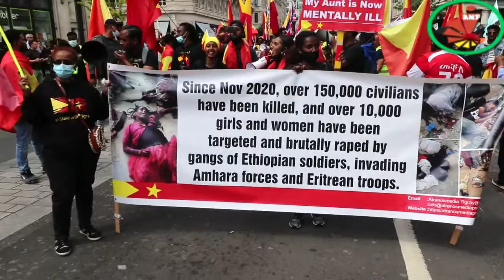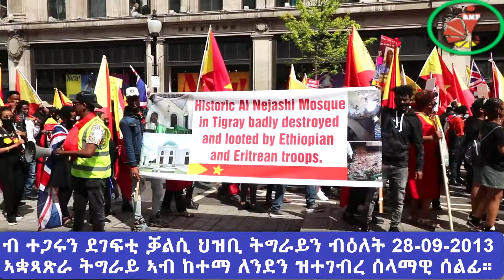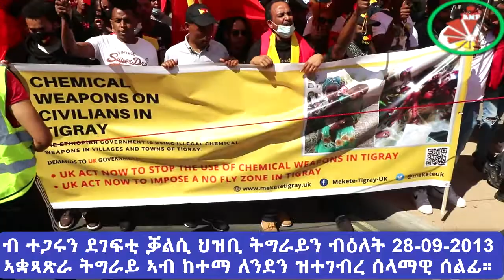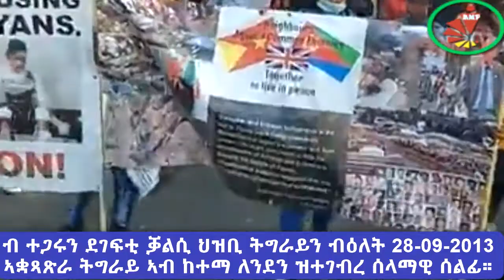London Demonist ration 05-06-2021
ሰላማዊ ሰልፊ ኣብ ከተማ ለንደን ብተጋሩን ደገፍቲ ቓልሲ ህዝቢ ትግራይን ኣንጻር ወረርቲ ሓይሊታት ኣብዩን ኢሳያስን